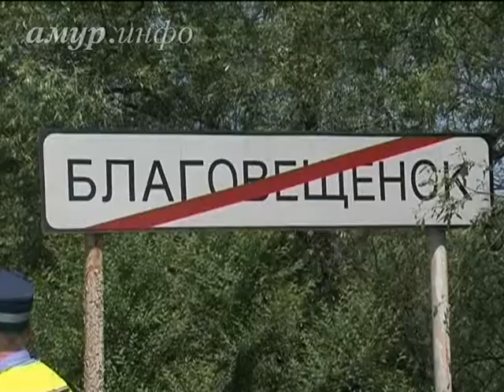Благовещенские водители грузовиков протестуют против запрета движения в ...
Водители переживают, что могут остаться без работы Ссылка на сайт / Видео предоставлено ТК "Альфа канал"